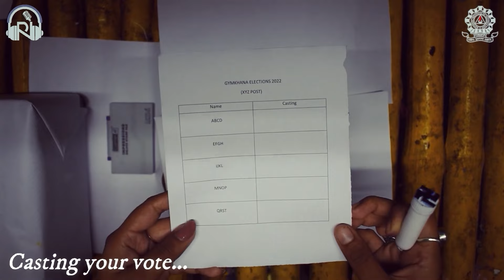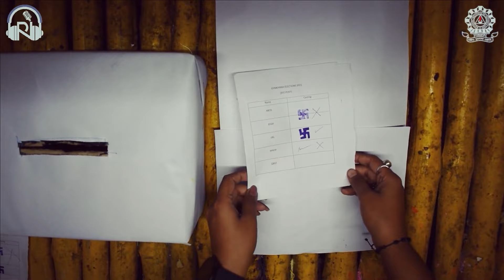Gymkhana Elections 2024: Voting Process | Radio NITroz | NIT Durgapur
Hello everyone,

We hope that all of you are excited for the Gymkhana Elections 2024. We all know that it is really necessary for a fair democratic election that voting is done in a correct order.

Team Radio NITroz brings to you a small tutorial on the proper voting procedure scheduled on 8th August. Make sure to follow the instructions given and you shall push your selected candidate one vote closer to victory.

Remember, every vote matters!

Do cast your vote and make your vote count.